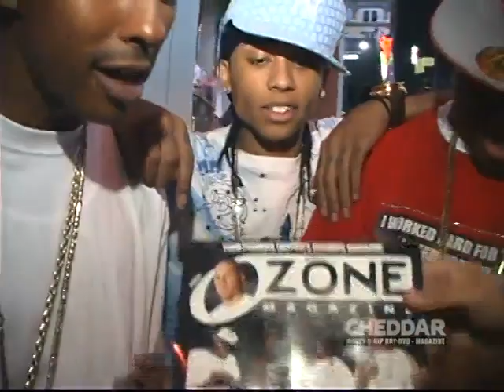Cheddar DVD Gillie & Sqad up